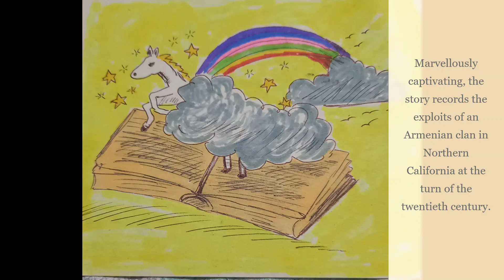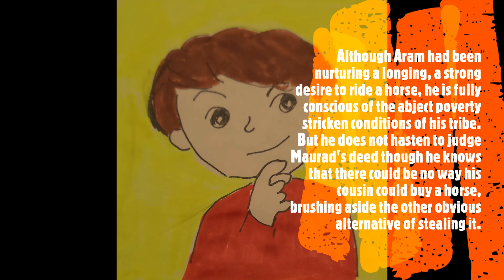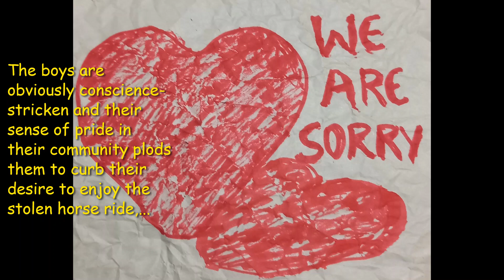The summer of the beautiful white horse/ class 11/ NCERT text/ Snapshots/Summary